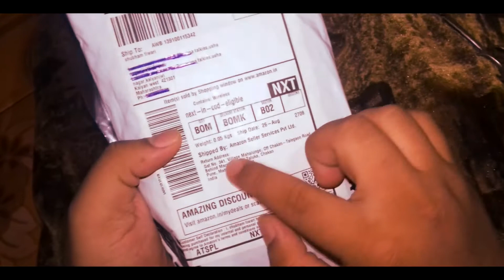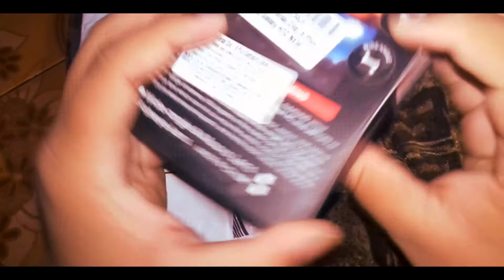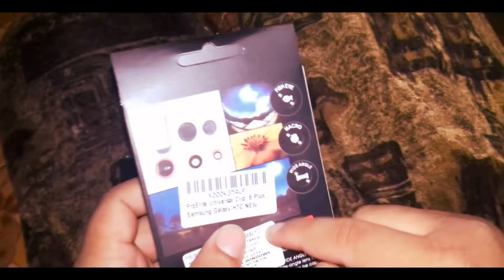Unboxing of 3in1 Universal Lens for Phones Camera Vlog BEST camera lens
So gyzz I purchased this phone camera lens for the betterment of my videos Now from today on wards video will be more wider and with best quality
its my own purchased

My main Budget Cheap Vlogging Camera
Canon IXUS 285HS Black edition
Canon IXUS 285HS Silver edition

My Budget Gaming Asus Laptop In which I edit my Videos-

Best Motovlogging Camera

Budget Mic for GoPro Hero 5 n Hero 4

Best Canon Vlogging Camera

Best Canon DSLR for Vlogging

Bendy Tripod that CASEY NEISTAT use

Budget Bendy Tripod at Cheap Price

Budget Cheap DSLR for PHotoShoot n Videography

Very Expensive Canon Camera

Mic for DSLR

Cheap MIC for DSLR (BUT WORKS GREAT)